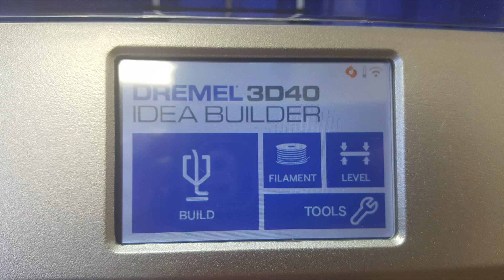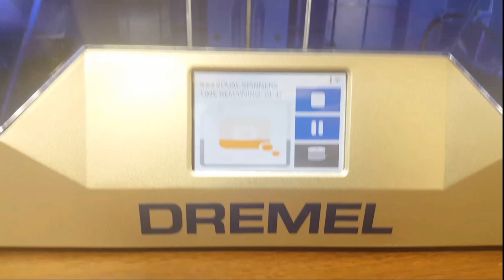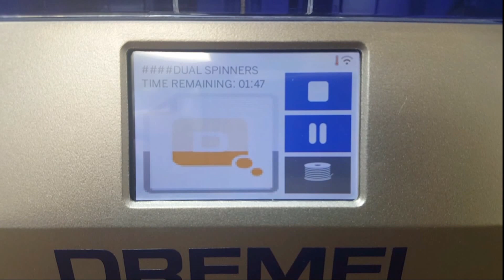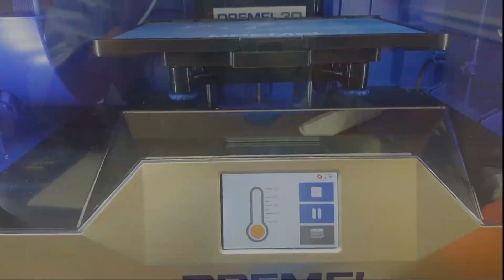Dremel Idea Builder 3D40 Review - Awesome PLA 3D Printer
Then call (Dremel) and tell them you were referred by Disrupt It Yourself aka Andrew Stott and you will get 3 FREE SPOOLS. I have this in writing from Dremel. If you have any issues send me message by clicking contact on my

Happy Printing!